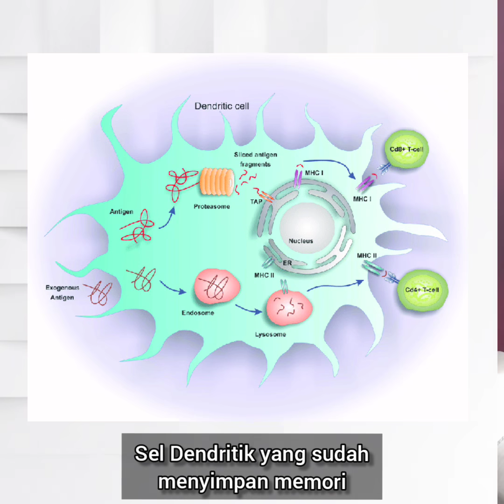AKHIRNYAA .... VAKSIN NUSANTARA BISA DIAKSES MASYARAKAT!!!